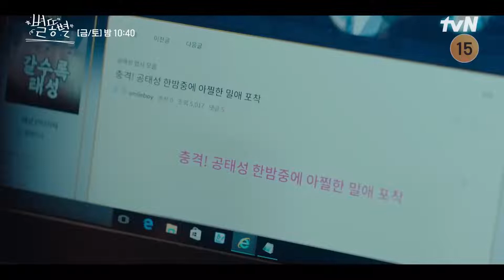[shootingstar ] (CC | POR) Tenho algo para te dizer